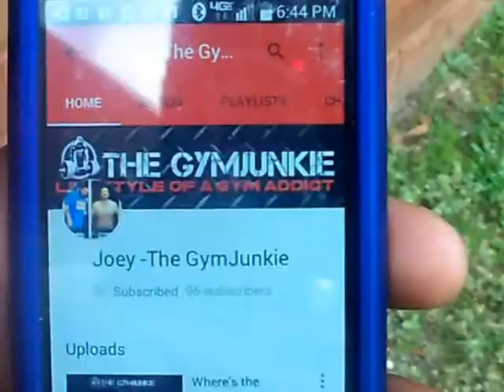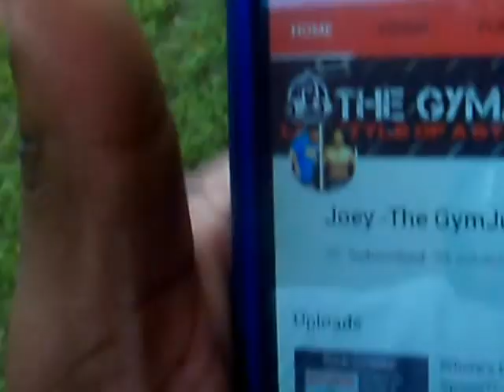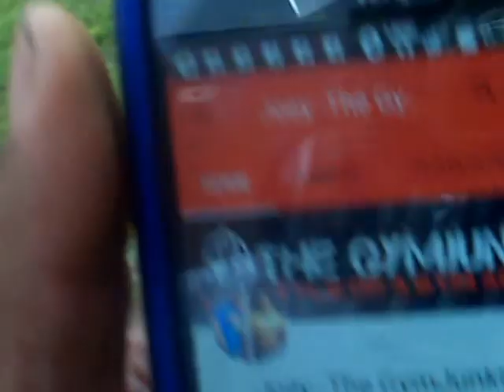Road To Strength Day43: Bench Press with the crew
Theo Facebook= Nesby Nez Theophile
Shayne Facebook=Shayne Semetara